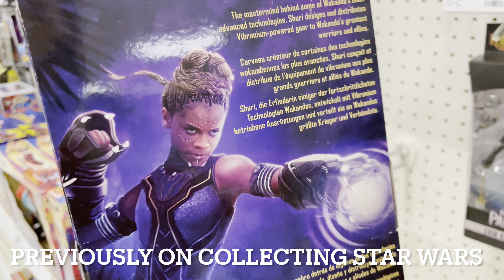Marvel Legends Erik Killmonger Legacy Collection Review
The Marvel Legends Legacy Collection Erik Killmonger takes over our action figure collection! You’ll be impressed with the agility of this guy. Cat like reflexes for days! You are the Hero of Your Own Story!